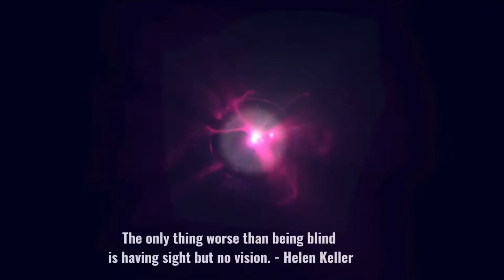Zoom To Tastiness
Go get yourself some TASTY INDIAN FOOD from Hot N Chili in Old Town San Clemente